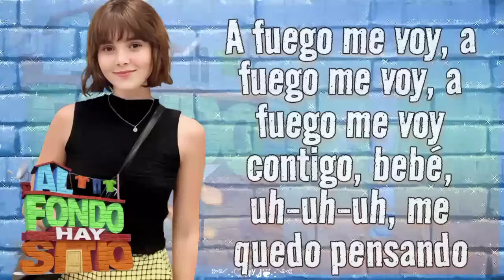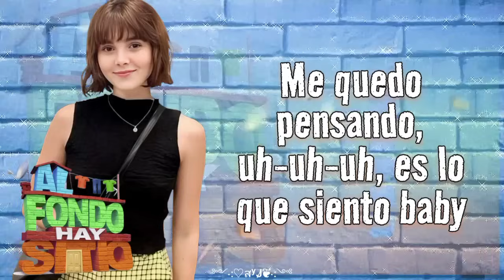Me sube la temperatura - Canción de Laila (letra) Al fondo hay sitio 11